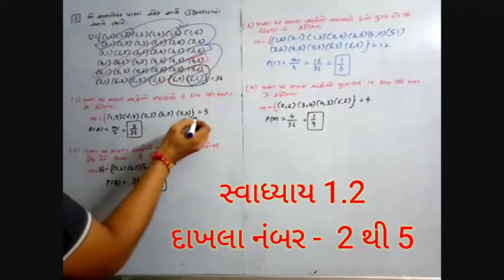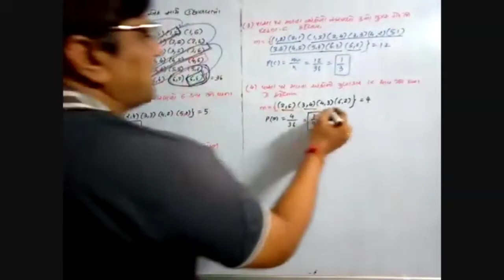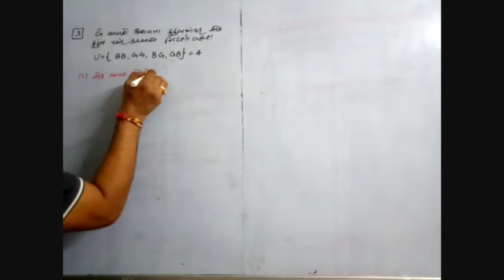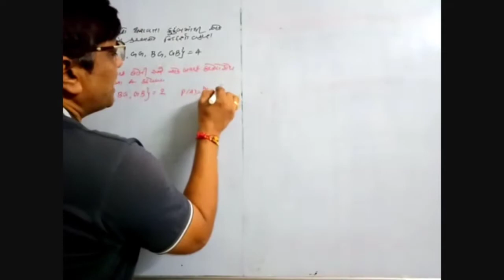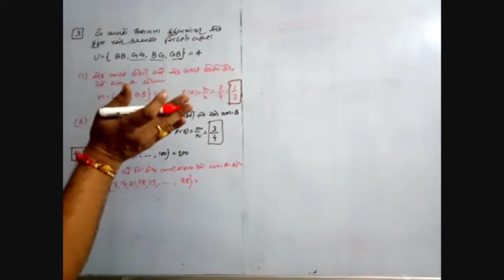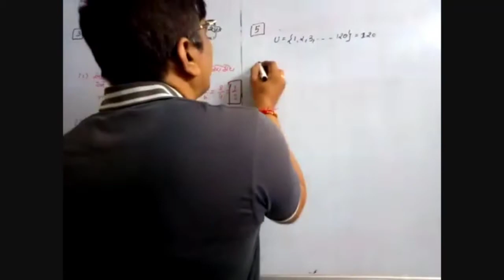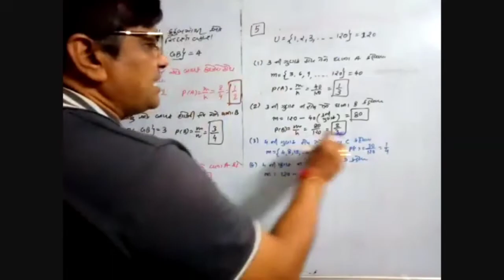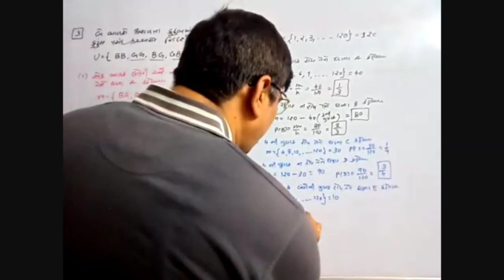12 statistics|Part 2 | Ch 1 Sambhavana| Exercise 1.2|sambhavana na dakhala| Account Funda By Up Sir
# Account Funda By Up Sir
# Account Funda
#12 statistics
# 12 Statistics part 2 Ch 1 Sambhavana
# Sambhavana ni samaj
# Sambhavana na sabdo
# Sambhavana na udaharan
# sambhavana na dakhala
# Exercise 1.2
# yadchhik prayog no arth
# nidarsh avakash no arth
# chhed ghatana no arth
# yog ghatana no arth
# praspar nivarak ghatna
# nishesh ghatna
# prathmik ghatana no arth
# samayik shreni ni theory
# smayik shreni na dakhala
# samayik shreni na 5 marks sums
# samayik shreni na board exam 5 maths sums
# samayik shreni na graph
# samayik shreni na 2 &3 marks questions
# Account Funda
# Umeshsir
# GSEB
# class 12 statistics
# class 12 GSEB
# samayik shreni ni rit
# nyntam vargo ni રીત
# ન્યુનતમ વર્ગો ની રીત
# Aakdashashtra  Ch 1part 2
# samayik shreni na ઘટકો
# aniymit ઘટક
# મૌસમી ઘટક
# ચક્રીય ઘટક
# દીર્ઘ કાલીન ઘટક
# 5 માર્કના દાખલા